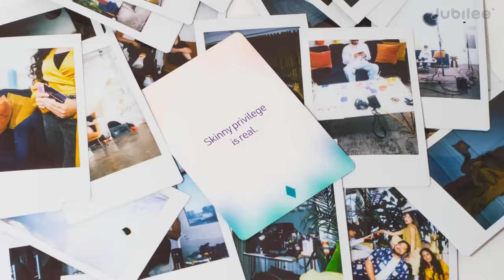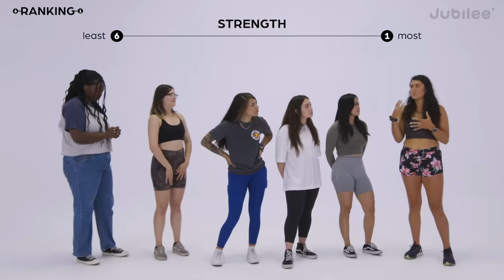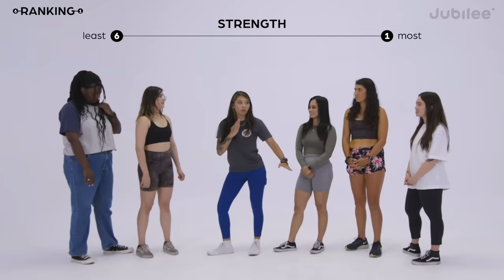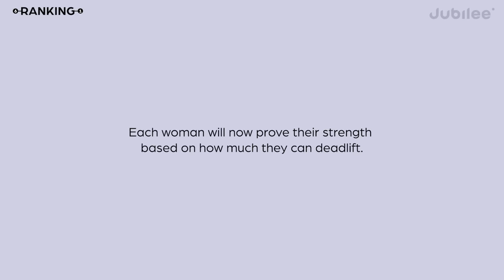6 Women Rank Themselves By Strength | Assumptions vs Deadlift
Spectrum game is SHIPPING NOW!

0:00 intro
0:34 daily routines
2:30 lifting origin stories
6:47 deadlifts
11:43 actual ranking